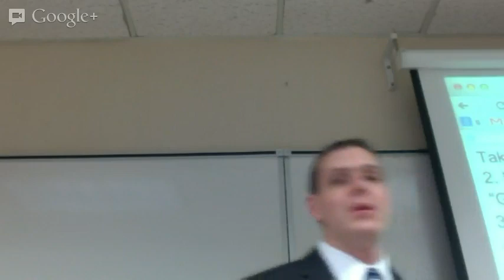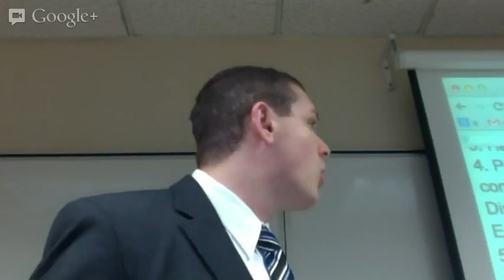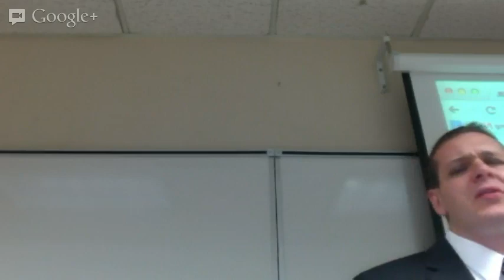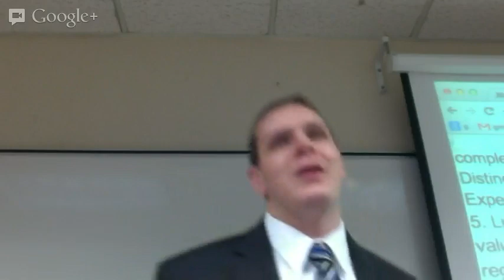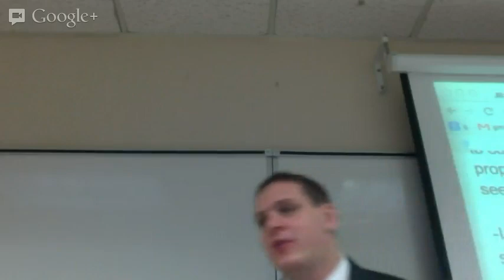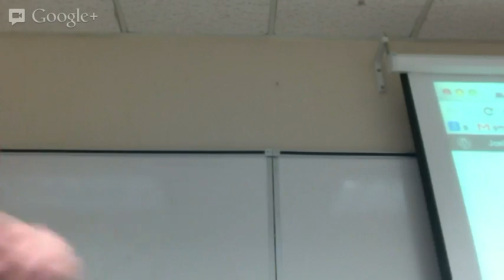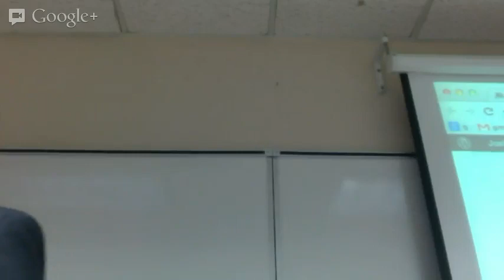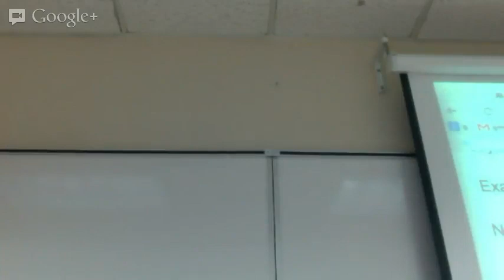Prop2 Class 26 - Regulatory Takings III